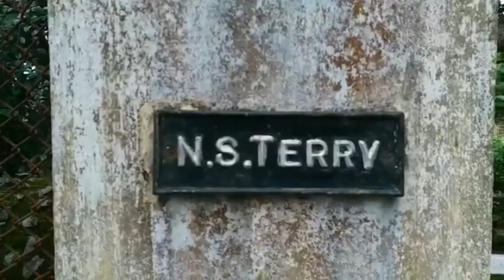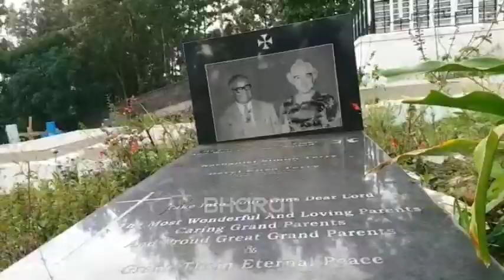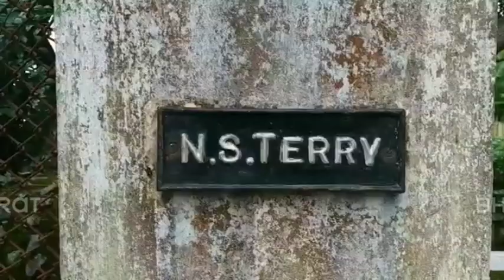சார்பட்டா பரம்பரைக்கும் ஏற்காடுக்கும் என்ன தொடர்பு? | Sarpatta Paramparai | ETV Bharat Tamil Nadu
தென்னிந்திய குத்துச்சண்டை சாம்பியன் பட்டத்தை வென்ற பிறகுதான், சார்பட்டா பரம்பரையில் உள்ள வீரர் அருணாச்சலத்துடன் மோதியுள்ளார் டெர்ரி. அந்த மோதல்தான், டெர்ரி குத்துச்சண்டையில் இருந்து விலக பின்னாளில் காரணம்